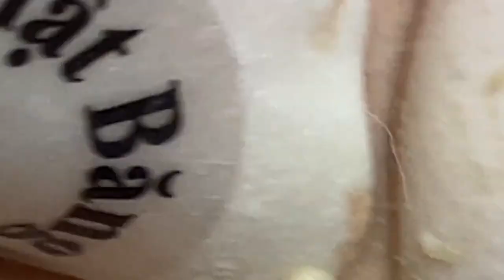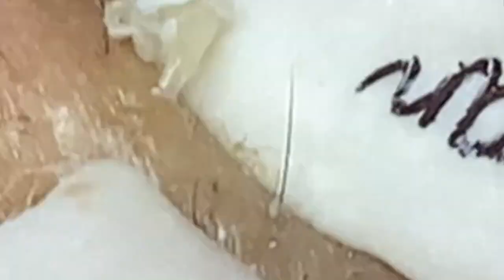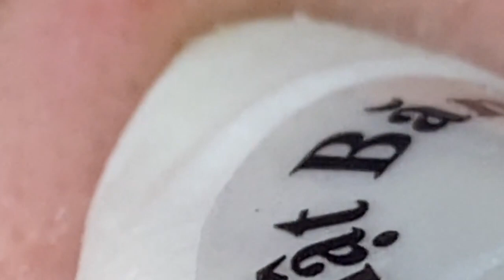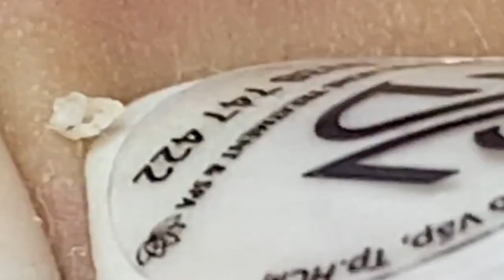العناية بالبشرة الفاخرة اليومية للوجه مع وكالة ناسا NASA 9604